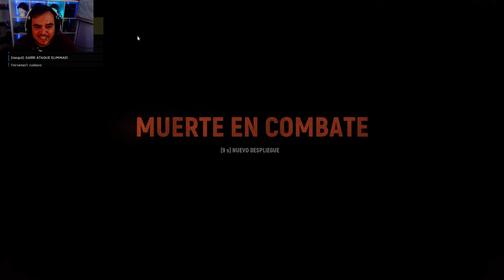⚔️ENSEÑANDO A ATACAR ⚔️ | HELL LET LOOSE